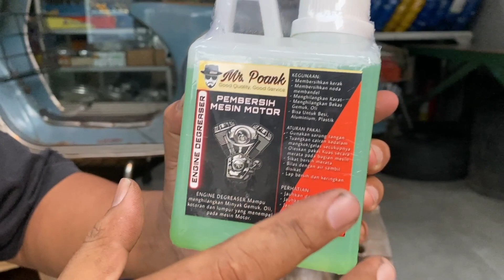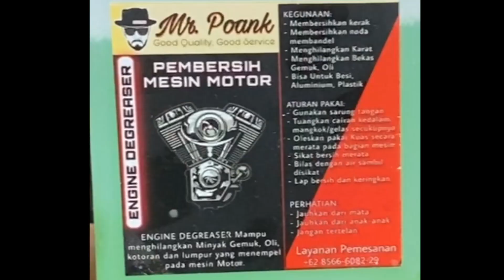Cairan Pembersih Mesin, Murah dan Manjur.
Rusty Garasi
Channel Suka suka Keluarga Eman Vigano.
Bersihin mesin emang bagian paling malesin kaga kaya bersihin bodi.
nah mungkin cairan pembersih mesin ini bisa jadi solusi.

-Peringatan-

Bahan Kimia, Wajib ikutin petunjuk pemakaian pada kemasan.
bagian2 yg berkarat kemungkinan akan terangkat, usahakan tidak kena bagian cat.

-link pembelian-